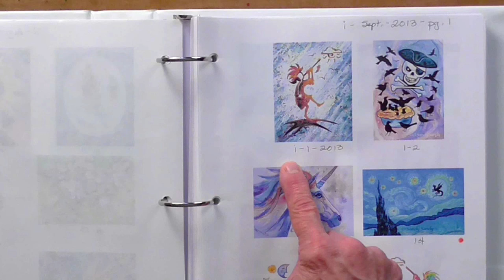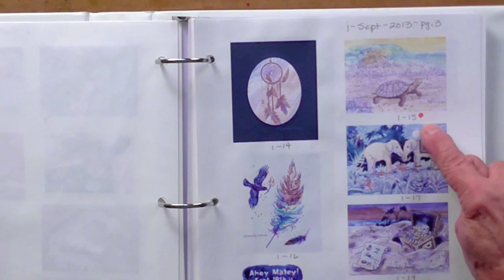Painting Tips and Demos - Cataloging Your Work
A short video showing the system I use to catalog my work. I've painted thousands of pieces over the years and this system learned from Jack White, has helped me to keep accurate inventory records of my inventory.

I have been teaching online for over 10 years and offer in-depth, ONLINE ART COURSES in Drawing, Watercolor, and Alcohol Ink - covering lots of different approaches and techniques while stressing creativity and classical basics. LearnLoveCreate.com • Come LEARN the Principles • LOVE the Techniques and • CREATE With Spirit!